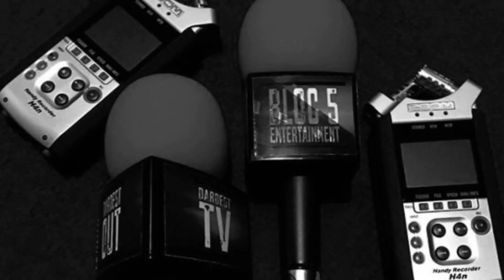RE- UPLOAD 28s & PDC VETERAN MADIXX MIXTAPE.MDARGG.DVS AS DEMONS.PDC WAS 67 & SECTION BOYS BACK THEN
HAD TO RE-UPLOAD IT AGAIN DUE TO REASONS OUT OF MY CONTROL . THIS WAS HACKED ON 55K . THIS IS THE REAL TALK INTERVIEW WITH FOUNDATION 28/PDC MEMBER MADIXX . FOUNDATION ROAD SPITTER FROM THE ROADZ OF BRIXTON . THERE ARE ALOT OF UNANWSERED QUESTIONS ABOUT THE MEMBERS OF PDC . SO ME AND MADIXX GOT THOUGH SOME OF THEM . THIS IS A GOOD INSIGHT TO HOW HE SEE'S THE GAME AND HE SEE'S HE'S TEAM . AND WHAT HE AS GOT FOR US IN THE MUSIC WAS COVERED AS WELL . THIS IS NOT ONE TO BE MISSED . IF YOU NEVER SHOW IT THE FIRST TIME AROUND .BIG UP TO ALL THEM WALKING WITH ME .

YOUTUBE  DARDEST TV

DON'T MISS A FOOTSTEP .